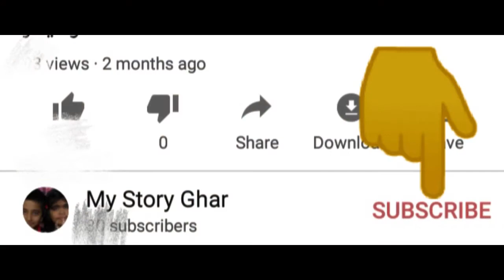Khalid Masood Funny poetry / Bulbul oar Jugnoo / Parody Humdardi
Parody of Allama  Iqbal's poem Hamdardi by Khalid Masood